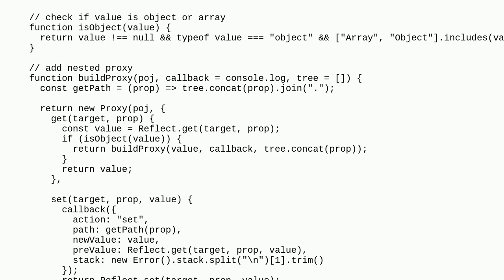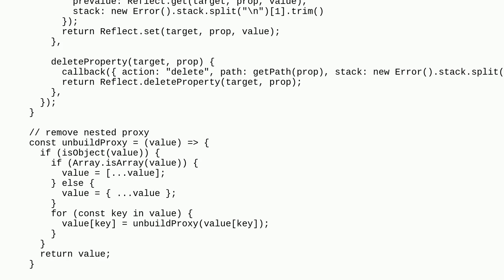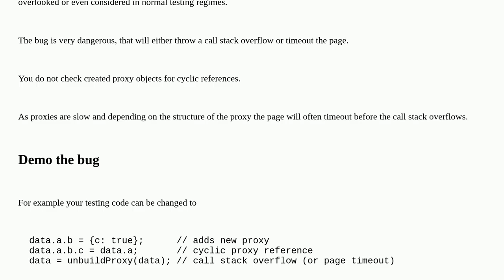Codereview: Listener for property value changes in a Javascript object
Listener for property value changes in a Javascript object

A special thanks goes out to the awesome community

  javascript